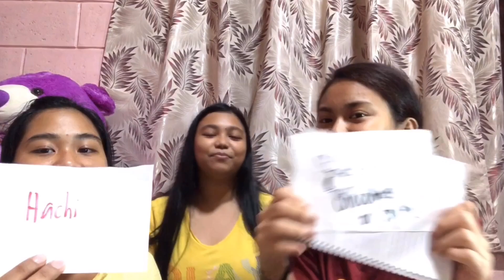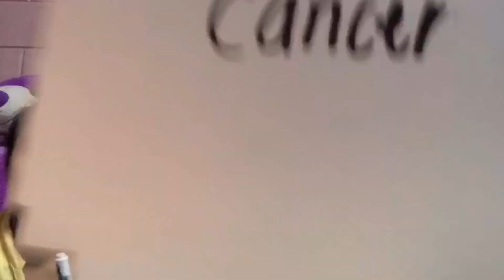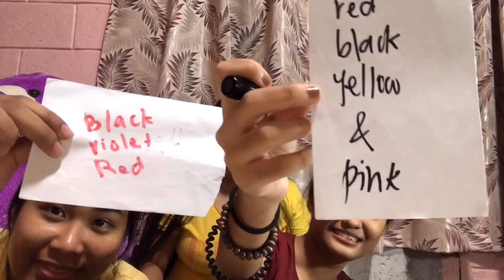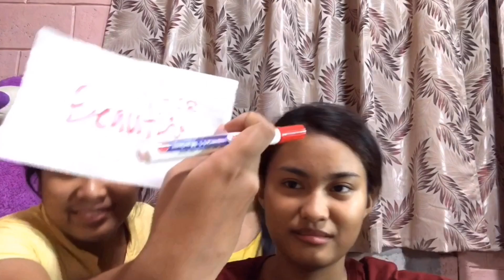WHO KNOWS ME BETTER? CHALLENGE BESTFRIEND VS BESTFRIEND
In today’s video we have our FIRST ever KAHAKDOG - Maj!

Is it my High school Best Friend or my College Best friend?

Watch out who won the game!

Mga Ka HAKDOG!
if you want to play this game you just need to follow some steps:

1. Look for your 2 or more  friends
2. Get a paper and pen! Trust me it’s Funnier!
3. Think of  a questions that your friends might know or doesn’t know about you.
4. AND LET THE GAME BEGINS!